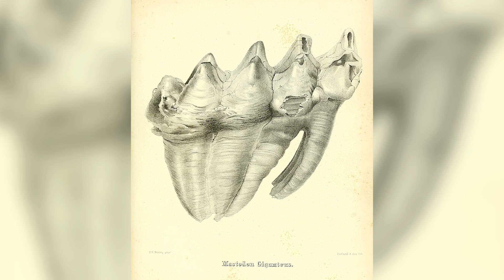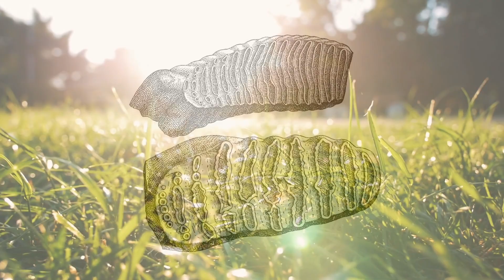The Differences Between Mammoths And Mastodons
Woolly mammoths are at the forefront of our minds when we think of prehistoric creatures, but what about mastodons? Do you think of them as the same animal or even think about them at all? Lets find out the differences between these two ancient beasts.

00:00 Intro
00:18 How are mammoths, mastodons and elephants related?
00:40 Who named mastodons?
00:51 Examining mastodon and mammoth teeth.
01:01 Mammoth coats.
01:15 Mammoth and mastodon tusks.
01:25 The height and weight of mammoths and mastodons.
01:41 Habitats.
01:51 When did mammoths and mastodons go extinct?